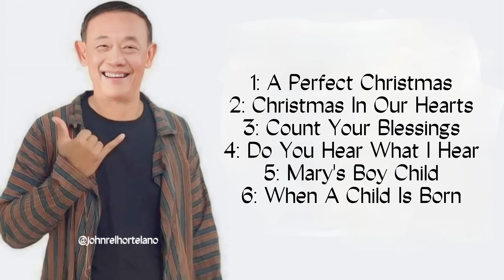Jose Mari Chan Christmas Song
1: A Perfect Christmas
2: Christmas In Our Hearts
3: Count Your Blessings
4: Do You Hear What I Hear?
5: Mary's Boy Child
6: When A Child Is Born

CTTO OF THE SONG